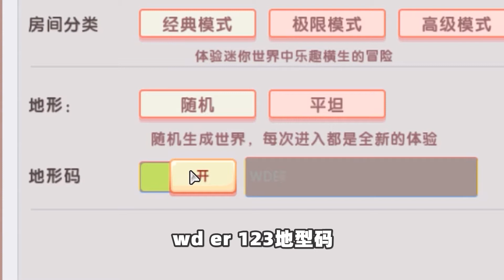迷你世界冷知识：野人的首领是五大恶人，雷暴天气12点召唤出他们